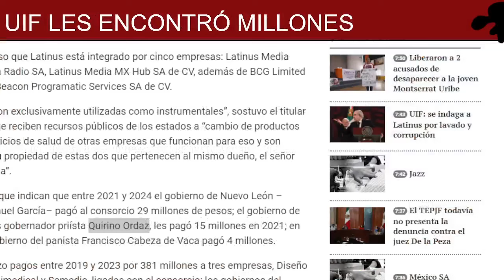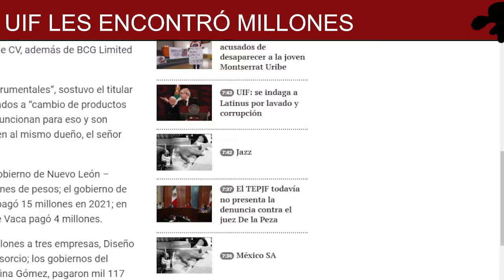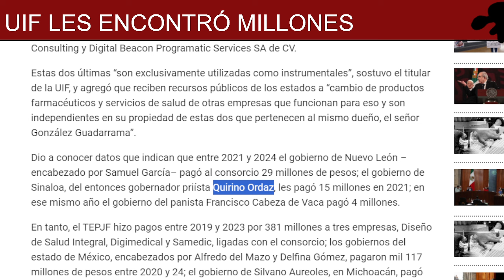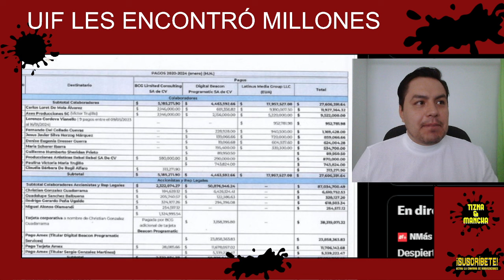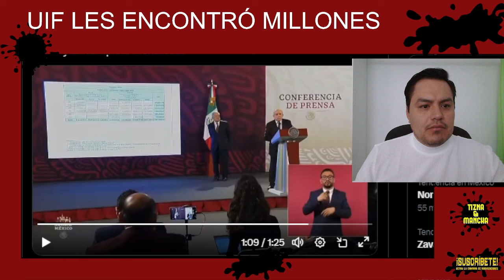🚨EX GOBER COMPADRE DE SALINAS, CANTO COMO LORO, PAGO MILLONES A LATINUS